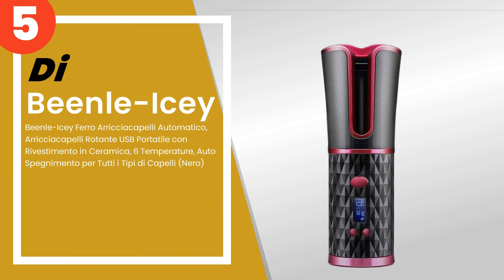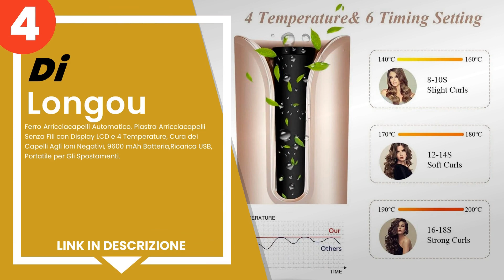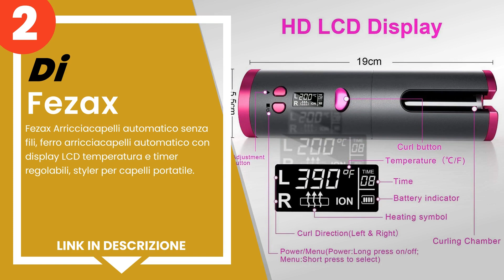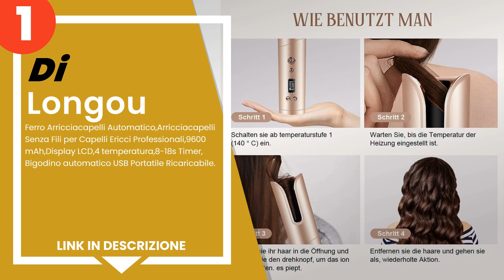I 5 migliori ferri arricciacapelli automatici intelligenti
1) Longou - Ferro Arricciaca... »
2) Fezax Arricciacapelli aut... »
3) IGutech Ferro arricciacap... »
4) Longou - Ferro Arricciaca... »
5) Beenle-Icey Ferro Arricci... »

✋ Ecco i 5 migliori ferri arricciacapelli automatici intelligenti, disponibili sul mercato.

00:00 - Intro
00:08 - 5) Beenle-Icey Ferro Arricciacapelli Automatico, Arricciacapell...
00:52 - 4) Longou - Ferro Arricciacapelli Automatico, Piastra Arricciac...
01:34 - 3) IGutech Ferro arricciacapelli automatico,Piastra arricciacap...
02:17 - 2) Fezax Arricciacapelli automatico senza fili, ferro arricciac...
03:02 - 1) Longou - Ferro Arricciacapelli Automatico,Arricciacapelli Se...